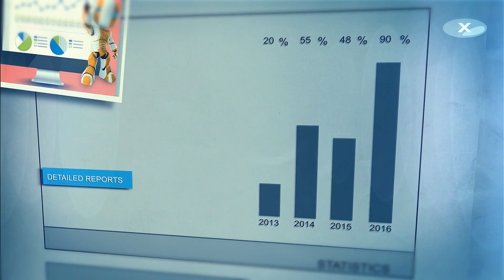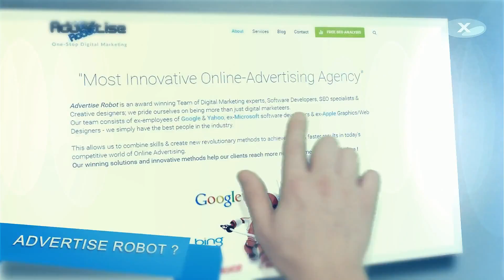SEO Advertise Robot About us Video Marketing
Advertise Robot is a leading SEO Agency located in Los Angeles , known for it's innovation and revolutionary advanced methods in Search Engine Optimization, PPC & Social Media Marketing.
We work for you more than any other agency - practically 24/7 - not only you'll have a dedicated Account Manager but an additional team of Robots that will promote you online 24 hours a day... at no cost to you.
We are able to reach better , faster results than any other agency -  ethically  & legally - simply because we work smarter !